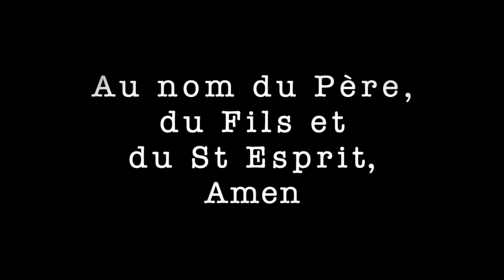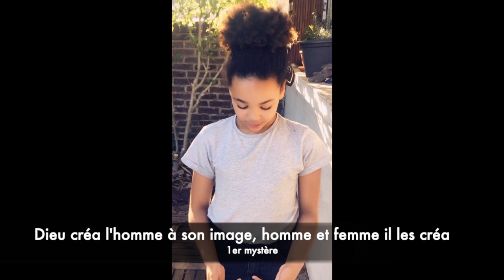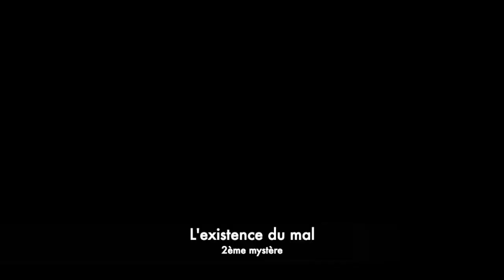Chapelet des peuples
En lien avec le mystère de la pentecôte, tous les peuples qui entendent dans leurs langues les merveilles de Dieu, voici un chapelet à prier avec 24 langues différentes ! "I have a dream": et si on le faisait circuler dans un maximum de pays à travers nos amis, et les amis de nos amis ?